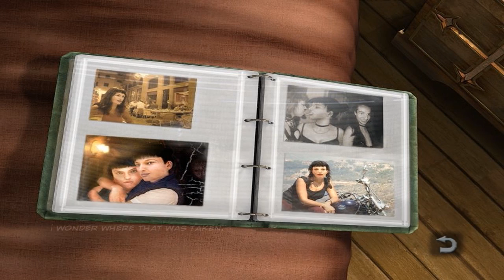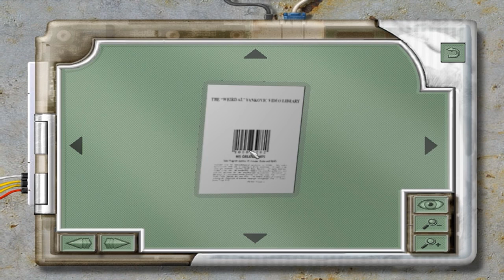Still Life Part 9 | PC Gameplay Walkthrough | Point and Click Adventure Game Let's Play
Victoria and Miller visit the campus once more as the killer strikes again.

►Enjoyed the video? Like it! It helps a lot.

Still Life is a 2005 adventure game by Microïds. Still Life is a sequel to Post Mortem. A sequel, Still Life 2, was released in 2009.

FBI Special Agent Victoria McPherson is investigating a series of brutal murders in 2004 Chicago. While visiting her father for Christmas she discovers an old notebook that belonged to her grandfather, private investigator Gustav McPherson. Victoria is surprised to learn that Gus had been involved with investigating a very similar series of murders in 1920s Prague. The player alternates between these two characters as they work to hunt down what seems to be the same serial killer more than 70 years apart.